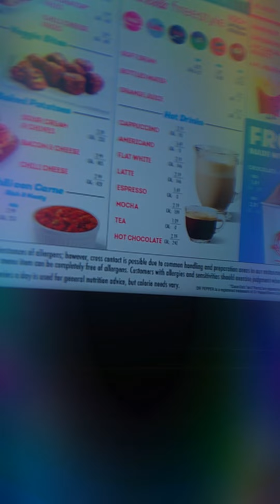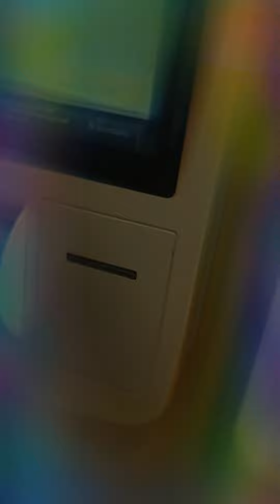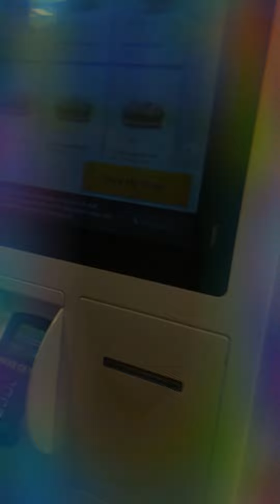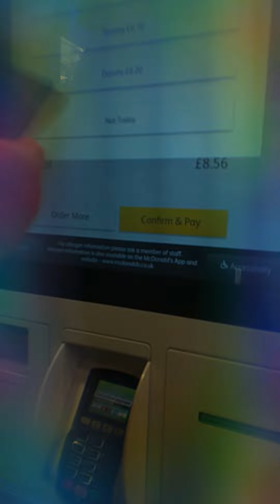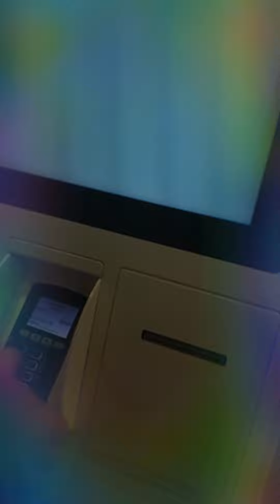Visited new croydon Wendy 13.3.22 croydon